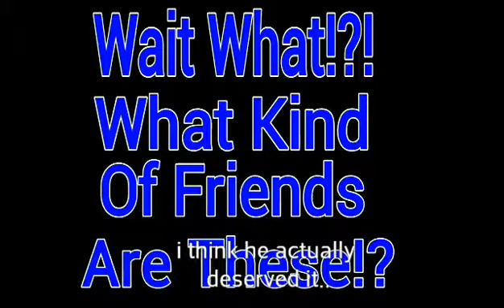Bullies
Well i know this one sucked but it was pretty good!, kinda.. hey i am trying haha it was final exams day, had to finish this quick. Like always, hope you enjoyed :)

*subtitles included for the Deaf.*